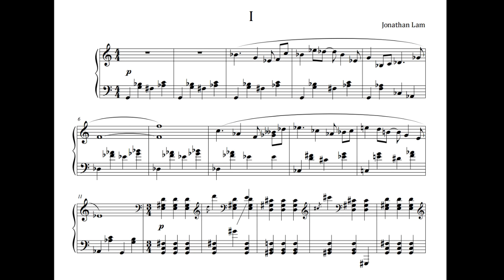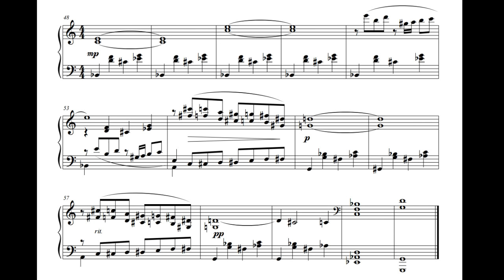JLam - Prelude No.1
A short composition I did earlier this year. Pardon the bird chirping sounds at the end of the recording, though it might have been eerily fitting...

Piano: Sutini Goh